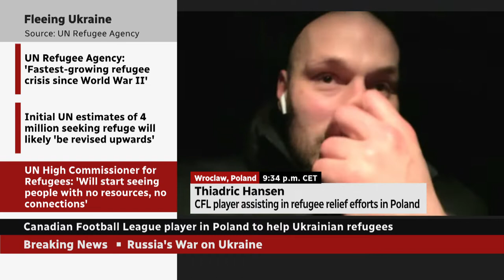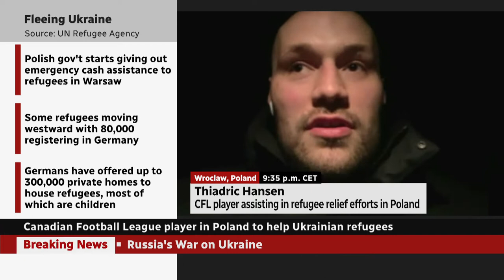Blue Bomber free agent Thiadric Hansen now in Poland steps up to help those escaping from Ukraine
A two-time Grey Cup champion with the Winnipeg Blue Bombers is now in Poland, where he's helping people escape the violence in Ukraine. Thiadric Hansen is helping organize buses to transport people from Warsaw to shelter in Germany.